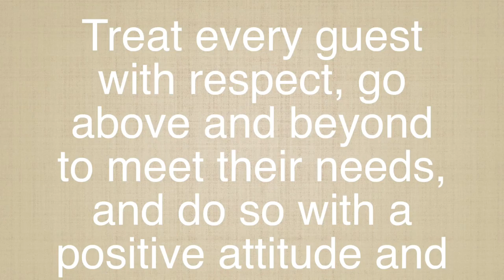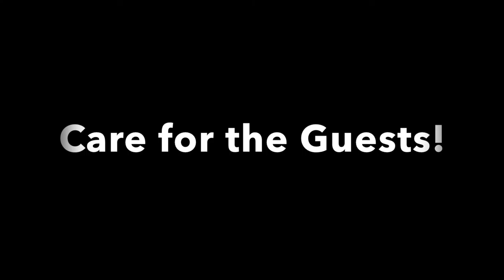The Service Yorkie - The Service Quilt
This is my service quilt, represented by my dog, The Service Yorkie.
Melody Miller - HFT 3540 - Summer A 2016